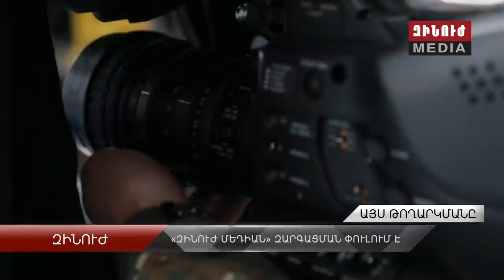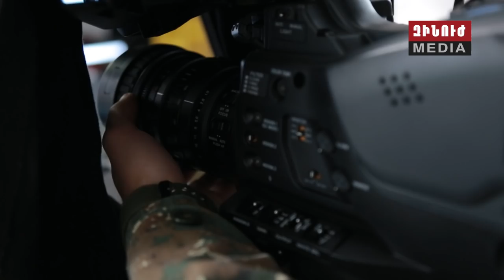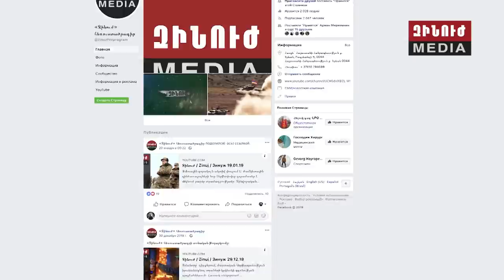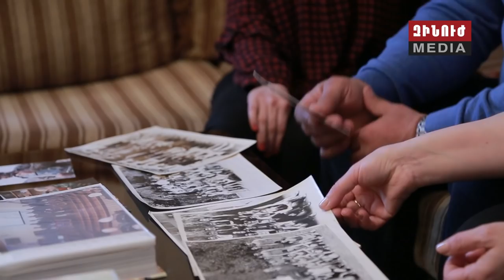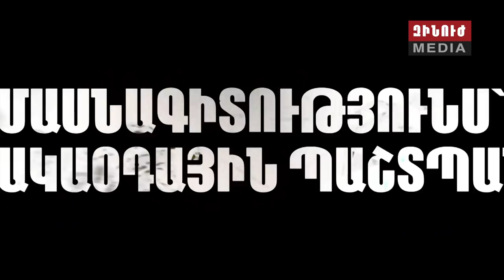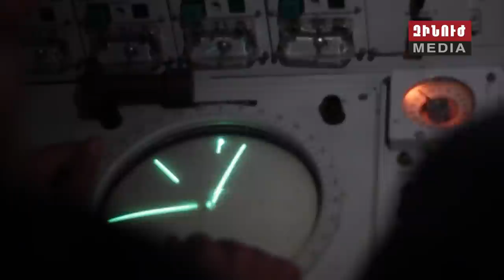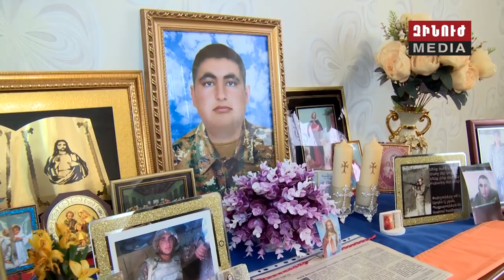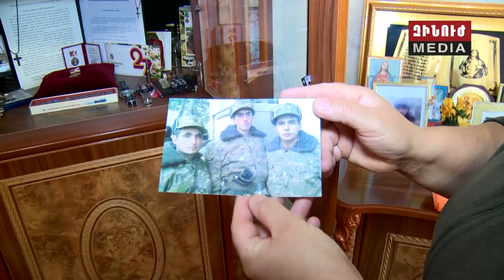Զինուժ / Zinuj / Зинуж 09.02.19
Լավագույնն իր տեսակի մեջ ոչ միայն Հայաստանում, այլև տարածաշրջանում: «Զինուժ մեդիան» կայացումից անցնում է զարգացման փուլ:

Նորակոչիկից մինչև փորձառու զինծառայող ու հմուտ մասնագետ: Զինվորական հետաքրքիր ու հագեցած առօրյայի մասին են պատմում սպաներն ու ժամկետայինները:

«Պատիվ ունեմ». «Զինուժի» ավանդական ու սիրված էջը ներկայացնում է բանակի օրվա առթիվ պարգևատրված զինվորականներից մեկի՝ փոխգնդապետ Օհանյանի անցած մարտական ու ծառայողական ուղին՝ պատերազմից մինչև մեր օրերը:

 Զինվորական մասնագիտությունների շարքը՝ «Զինուժի» նոր հեռուստաէջում: Մասնագիտությունս՝ հակաօդային պաշտպան: Հեռուստաէջի առաջին ռեպորտաժը օդային սահմանի պահապանների մասին:

Ամուր սահման, հզոր Հայրենիք: Սահմանամերձ Խաչիկ համայնքում սահմանապահի կարգավիճակում բոլորն են՝ ամեն վայրկյան պատրաստ կանգնելու դիրքապահների կողքին:

Եվ՝ երկար սպասված մանկան ճիչ՝ Դանիելյանների ընտանիքում: Գյումրիում լույս աշխարհ են եկել մարտական հերթապահության ընթացքում հերոսաբար զոհված հայորդու երկվորյակ եղբայրները: